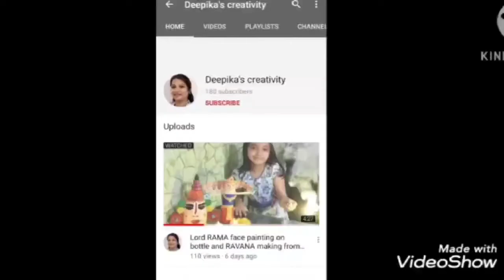How to make Mosaic artwork /Corner table/ Flower pot/ Clay pot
Diwali decoration ideas👇

Link to check wall sticker 👇